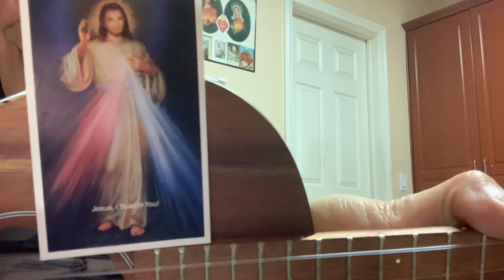God Is Good All The Time/original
After I spoke to my mother-in-law, this music come into existence. Thank and praise Lord Jesus Christ!